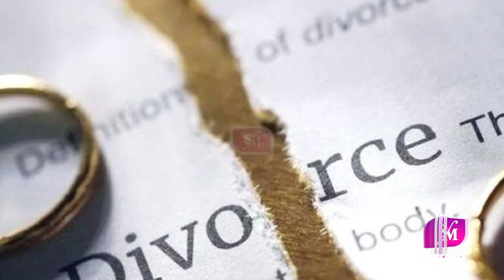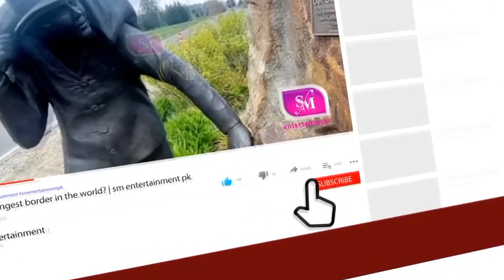Putting a cake on the mouth became expensive, the bride asked for a divorce